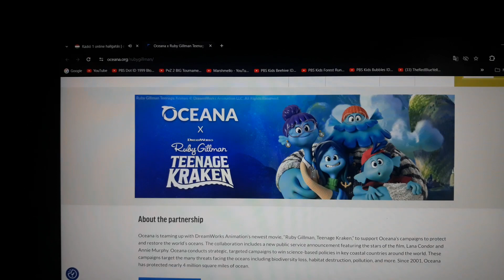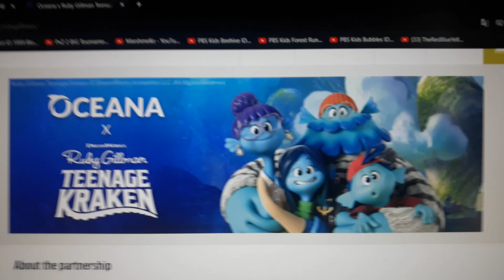Ruby Gillman, Teenage Kraken's 2023 Pictures in the Google Pictures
Follow the 2024's march pictures for the Ruby Gillman, Teenage Kraken better pictures for the 2023 feeling things for the families together!